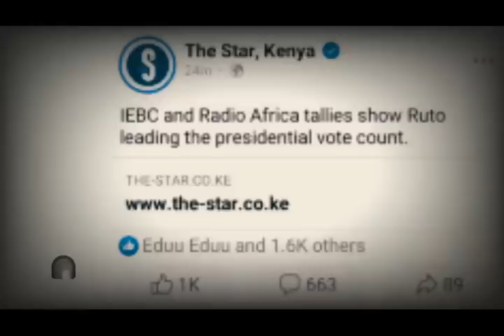Raila Receive Worrying News Following IEBC Latest Election Results | news 54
Raila Amolo Odinga Receive Unpleasing News Following IEBC And Radio Africa Showing Who Is Leading